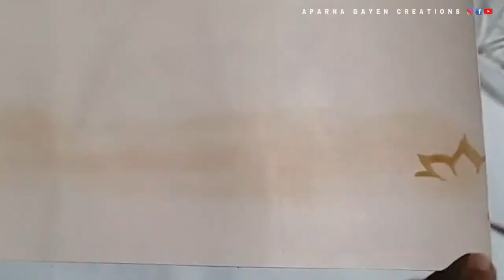Two Handcrafted Leather Bags - with LEATHER BATIK PAINTING | EP - 4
Pranipaat. 🙏
Meri Video me Aap sab ka swagaat hey.

For contact in sms & for interesting post..
@Aparna Gayen Creations
Link 👇
Follow my Artworks.

Staedtler Pencil

Artline Pencil

Mechanical Pencil

Mono eraser

Water Colour Paper

Artist Water Colour

Colour Pencil

Soft Pastel Colour

Oil Pastel
My Gadget ~

Mobile holder

Mini tripod

About myself:-
Hello I'm Aparna Gayen.  Im from a Small Village of South Kolkata, India..
I'm a self taught Artist from my childhood. Now im studying at Art college.
I Love Drawing, Painting, & Creative Art.. So I like to share my creative drawing, crafting Ideas, videos & some of my creative Art tips With Viewers..